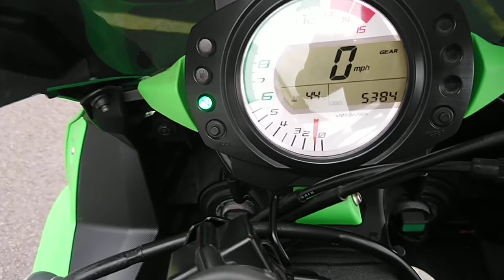2010 Kawasaki ZX10R Akrapovic Exhaust Only 5384 Miles - Completely Motorbikes